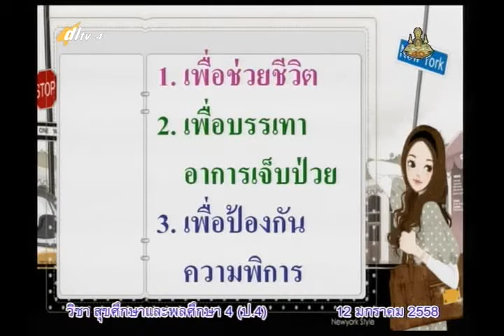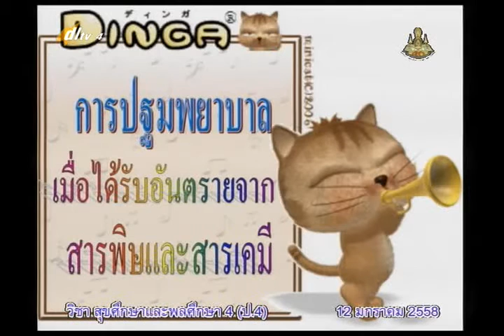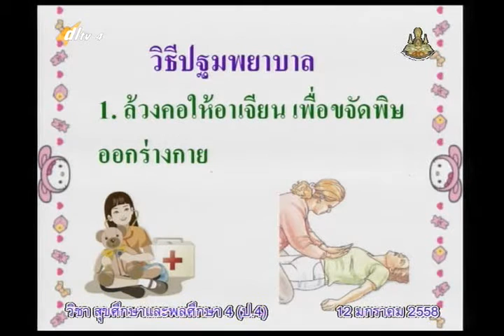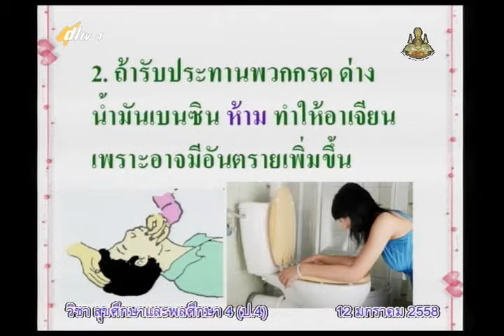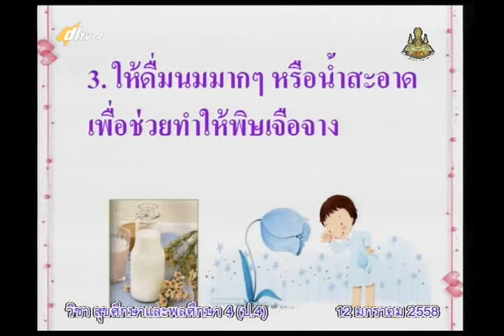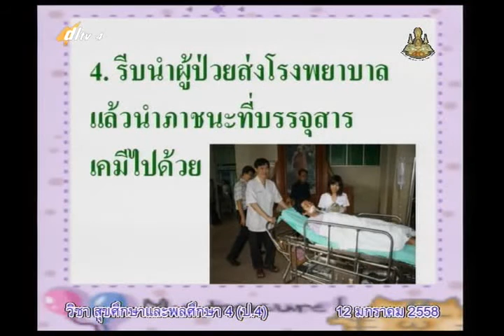010B+4120158+สุข+การปฐมพยาบาล+heap4+dl57t2